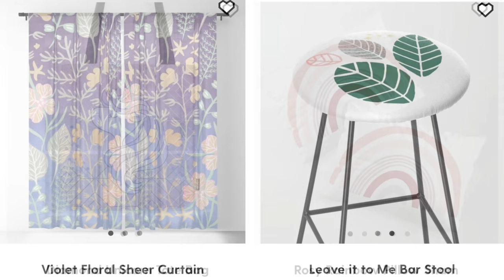When You Find a Rock That Looks Like a Cat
(This video is about: painting rocks that look like animals, a rock that looks like a cat, cat painting on rocks, rocks that look like animals, cat painting on stone, cool rock painting ideas, coolest painted rocks, Painting rocks that look like other things, cool rock painting ideas easy)